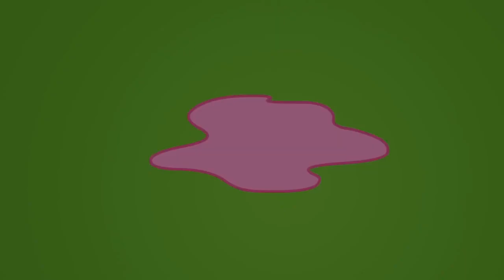Teletubbies ★ NIEUW Tiddlytubbies Series ★ Episode 6: Ballonnen ★ Cartoons voor kinderen